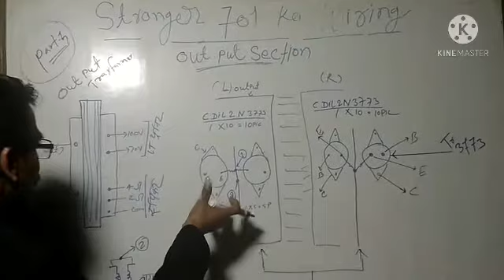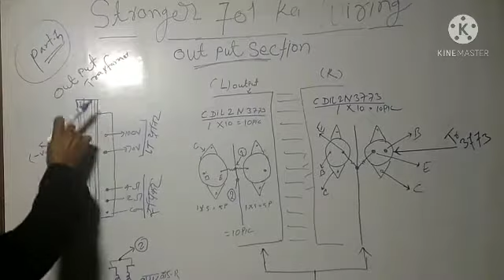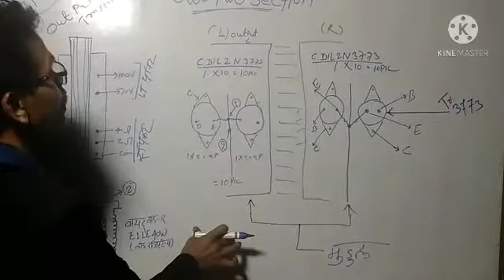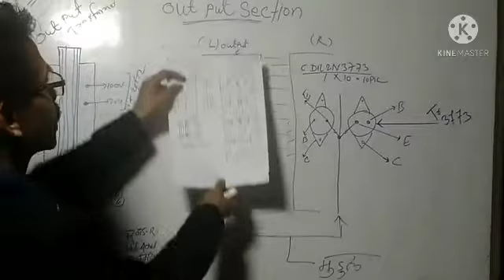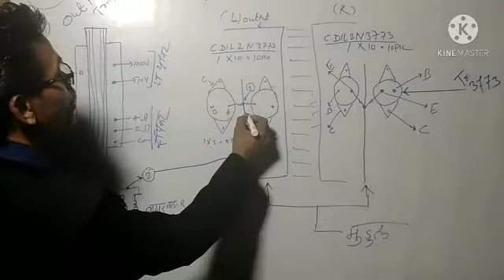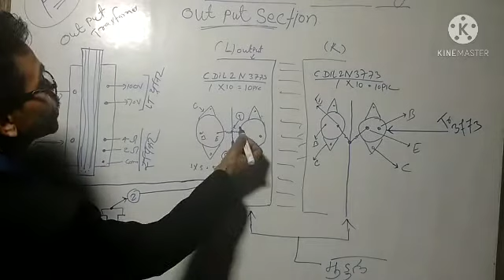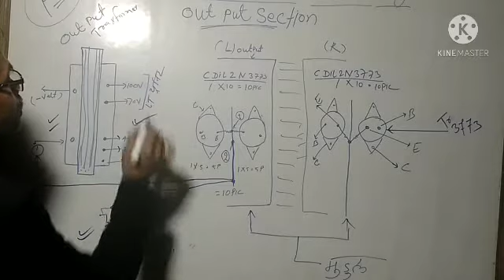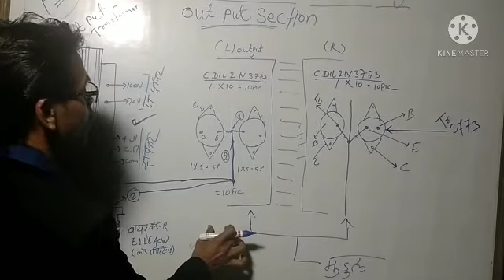stranger PBT 701 amplifier repair #49 Amplifier circuit digram | amplifier repair part-1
How to repair Ahuja amplifier SSA250w #47 |input kit DC volt checking

🔥🔥Hello friends
आप सबों का हमारे चैनल पर स्वागत है आपको यदि यह वीडियो अच्छा लगे तो इस वीडियो को लाइक , शेयर जरूर करें हमारे चैनल पर नए हैं तो subscribe जरूर करें और यदि आपका कोई सवाल हो तो आप हमें कमेंट कर सकते हैं!
🔥🔥about video-
इस वीडियो से एंपलीफायर रिपेयरिंग करने  का पुरी
 जानकारी दिया गया है

🔥🔥किसी भी अन्य मदद एवं जानकारी के लिए आप हमारी टेलीग्राम चैनल को ज्वाइन करें उसका लिंक नीचे दिया गया है👇👇👇👇

Topics cover
amplifier driver board कनेक्शन  how to repair amplifier board

Pbt 701 stranger amplifier
PBT 501 audio booster amplifier
PBT 501 amplifier price
PBT 501 driver board connection
PBT 1000 amplifier price
PBT 501 stranger amplifier sound test
PBT 701 stranger fire price
PPT 751 amplifier
PBT 701 stranger amplifier driver board
PBT 701 driver board circuit diagram
PBT 701 stranger amplifier sound problem
PBT 701 driver board
PBT 701 emplifier repair
Stranger 701 amplifier price kolkata
mt 701 amplifier price in india
Stranger 701 amplifier review
Stranger 701 amplifier load
mt 791 amplifier repair
PBT 701 stranger
Pbt 701 amplifier
Stranger 701 audio board